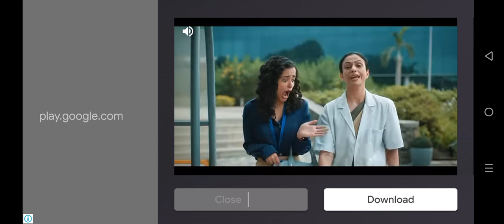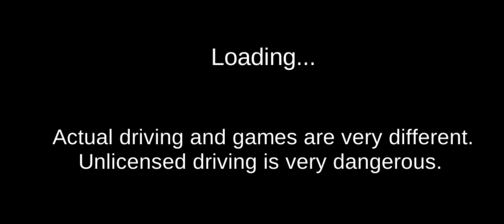3D driving class Mclaren gift and top speed 283🏎